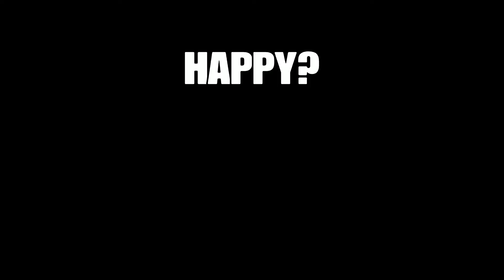Drakeblood Appreciation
A video that looks like I have a lot of free time, that only exists because I actually don't.  Had to reupload because my one year old got the video removed somehow.  (Which is fine because I forgot Kai's request.)